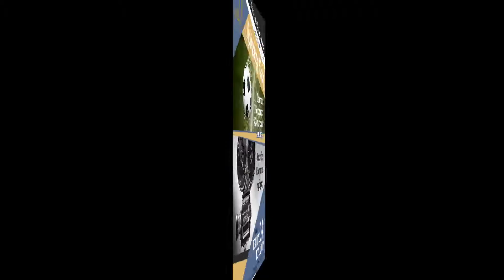ΠΟΛΙΤΙΣΤΙΚΟΣ ΣΥΛΛΟΓΟΣ ΙΑΣΜΟΥ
ΕΚΔΗΛΩΣΕΙΣ ΠΡΟΦΗΤΗ ΗΛΙΑ 2016